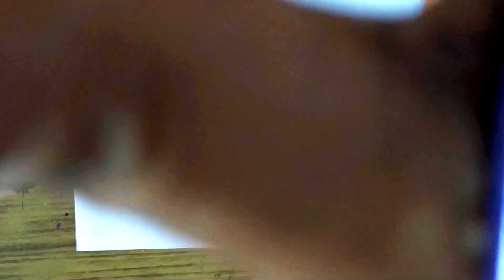Lips Drawing With Pencil Colours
To Aaj ham banane waale hain lips , wo bhi pencil colour se,
Ismein humne bahut hi khubsurat Colors ka use Kiya hai aur yah painting dekhne mein bahut hi khubsurat lag rahi hai I hope aapko yah Meri yah video pasand aaegi aur agar pasand aati hai to mere channel se Jude aur jodne ke liye mere channel ko subscribe Karen aur BEL icon bhi press Karen main aise hi achhi achhi videos lati rahungi.